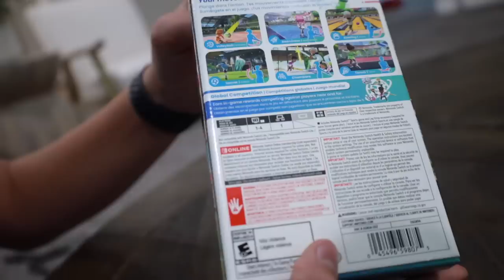TOP 5 MUST HAVE NINTENDO SWITCH GAMES IN 2022 WITH NINTENDO SWITCH GAMEPLAY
Our Top 5 Nintendo Switch Games for 2022 including Nintendo Switch Lite gameplay and the best games for the Nintendo Switch OLED! The kids' first family gaming console was a Nintendo Switch that they bought with their own money years ago. Since then we've added four Nintendo Switch Lites in every color and a brand new White Switch OLED! We've got years of Nintendo Switch gameplay across all Nintendo devices and this is a list of our current top must have Nintendo Switch games in 2022!

Top 5 Nintendo Switch Games 2022
5) Kirby and the Forgotten Land
4) LEGO Star Wars: The Skywalker Saga
3) Super Smash Bros Ultimate
2) Nintendo Switch Sports
1) Zelda Breath of the Wild

Mailing Address:
84062